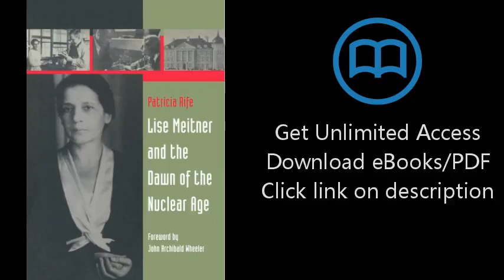Lise Meitner and the Dawn of the Nuclear Age